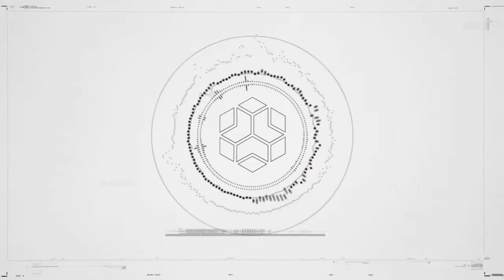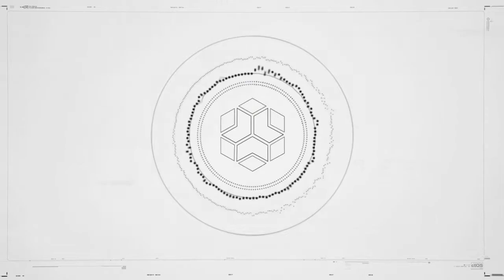Watch Dogs Legion - Part 05 (PS4) (No Commentary)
In this part, Skye Larsen (CEO of BrocaTech) calls Wrench to inform him about helping Aiden, but in order to help, Jackson needs to help him inside his mind with the Broca Bridge Device.